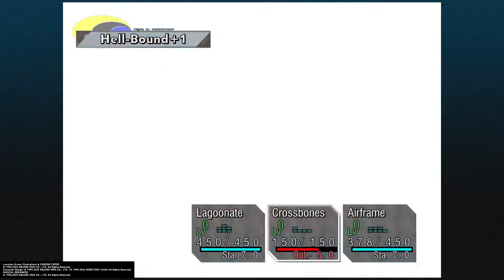Chrono Cross: The Radical Dreamers Edition - Grand Champion